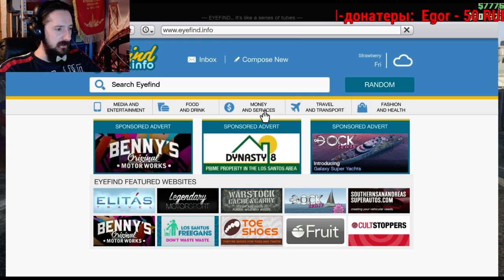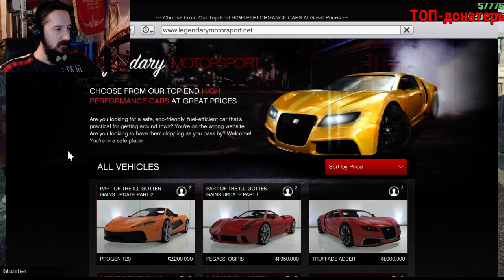[rus] GTA online Вечерний Бородач